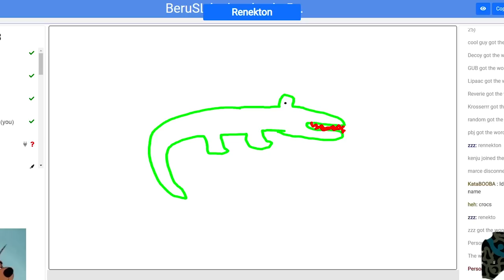I had six and it felt so good